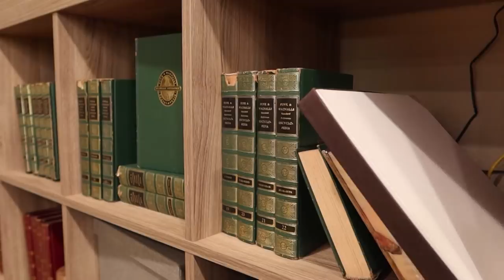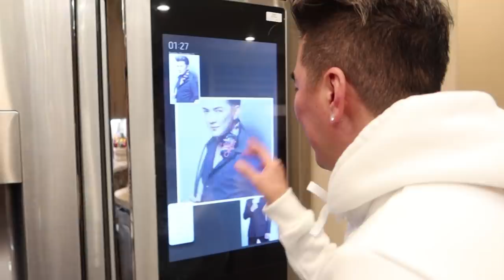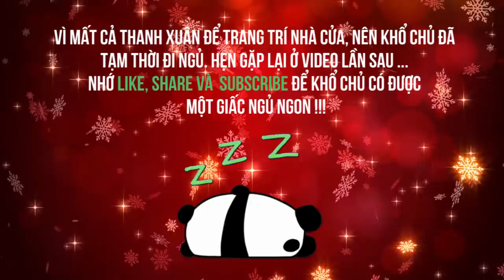Khám phá biệt thự "siêu toa - siêu khổng nồ" ở Mỹ của Đàm Vĩnh Hưng dịp Noel có gì? | Hưng's Daily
Biệt thự siêu sang ở Mỹ của Đàm Vĩnh Hưng, có gì hot? | Hưng's Daily